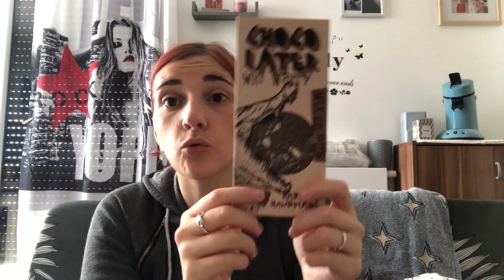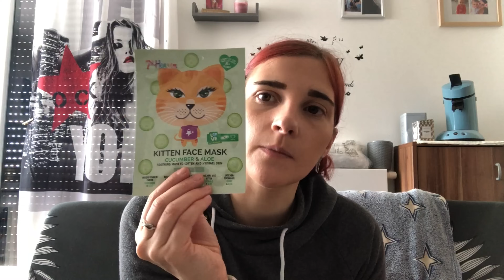💋Haul💋 Primark Et Découverte Du Magasin Normal 🤗🤗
🌸La seule Box beauté, mode et déco | My
Little Box
-3€ sur votre première box FRIEND790334

EMILIE_NAILART